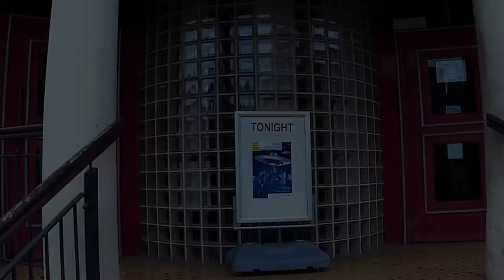DKI LIVE: Damp Tales (Alien Abducktion - Berwick 30/06/17)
Mark is tasked with telling the story of Stephen Hawking and the Indescribable Dildo, with only the help of his fellow Knights.

Taken from the first night of the Berwick leg of our Alien Abducktion tour in June 2017. If this tickles you, do come and see us again at The Maltings in Berwick on the 16th and 17th of February 2018 for The Da Vinci Toad